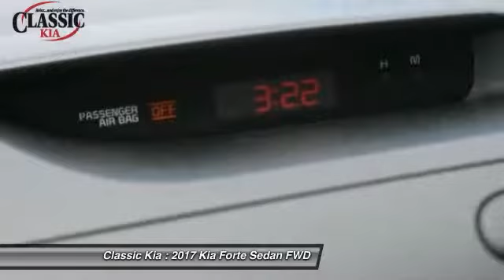2017 Kia Forte Carrollton, Dallas, Richardson, Plano XHE150470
2017 Kia Forte LX

Classic Kia
2920 I-35E

Can you say, Ride in Style?! Dealer maintained, so it's good to go. Set down the mouse because this charming 2017 Kia Forte is the luxury car you've been hunting for. A true legend! It's a sturdy performer with surprisingly good gas mileage. If you spend an excessive amount of time in a vehicle, you will really appreciate the roomy interior. It's very responsive to all road conditions and has a good, solid feel to it.